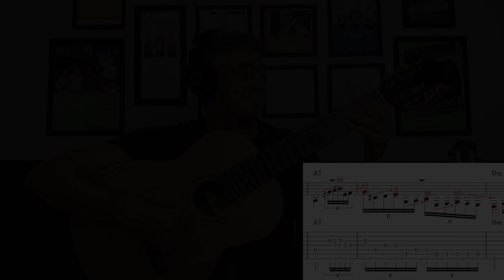Violão 7 cordas | Dino 7 cordas | Baixarias em sextina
Te ajudo a tocar violão do zero a alta performance!
Gostaria de te convidar para entrar na nossa comunidade no telegram, neste link abaixo, irei entregar várias partituras e tablaturas e vídeos com dicas e conteúdos valiosos de forma gratuita! Os mesmos conteúdos que entrego para meus alunos da faculdade de música da UFG.
 É só clicar e chegar! Abração